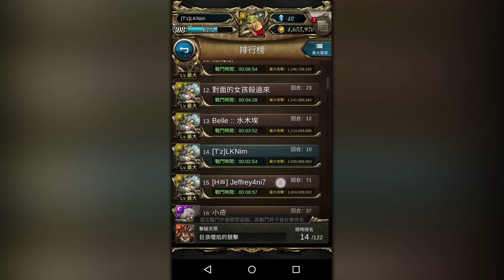神魔之塔 | 巨浪噬焰的競擊 | 擊破天際